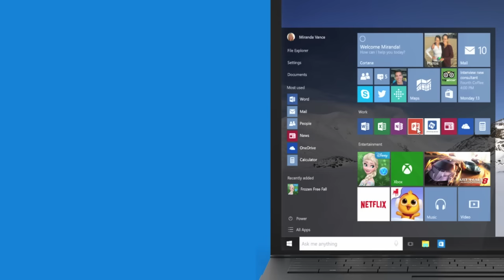מערכת ההפעלה Windows 10 כאן ובחינם לזמן מוגבל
מיקרוסופט משיקה את Windows 10, מערכת ההפעלה הטובה ביותר.